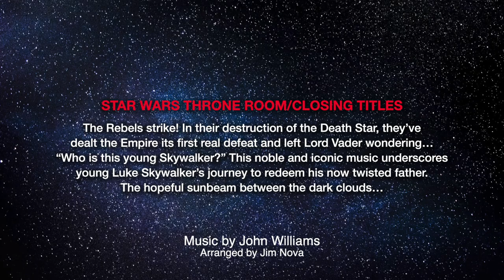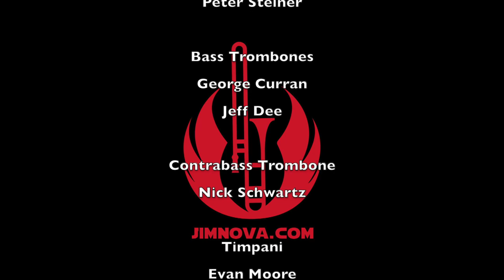ITF 2019 A Fall from Light to Dark in Concert 14.) Throne Room and Closing Titles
ITF 2019 A Fall from Light to Dark in Concert

14.) Star Wars Throne Room/Closing Titles

The Rebels strike! In their destruction of the Death Star, they’ve dealt the Empire its first real defeat and left Lord Vader wondering…”Who is this young Skywalker?” This noble and iconic music underscores young Luke Skywalker’s journey to redeem his now twisted father. The hopeful sunbeam between the dark clouds…

Arranged by Jim Nova

Conductor
Chris Van Hof

Alto & Tenor Trombones
Jim Nova
Nathan Zgonc

Tenor Trombones
Pedro Carrero
Carol Jarvis
Jörgen van Rijen
John Romero
Brian Santero
Peter Steiner

Bass Trombones
George Curran
Jeff Dee

Contrabass Trombone
Nick Schwartz

Timpani
Evan Moore

Percussion
Bailey Galyean
Sam Thompson

Video Production by ConcertoMedia